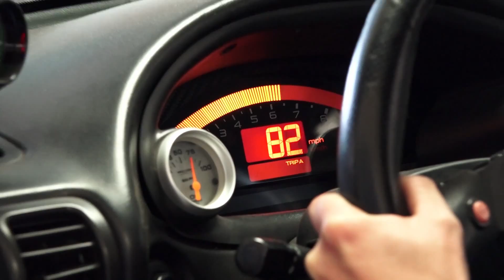Integra Tuning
Video taken with HDR -CX900